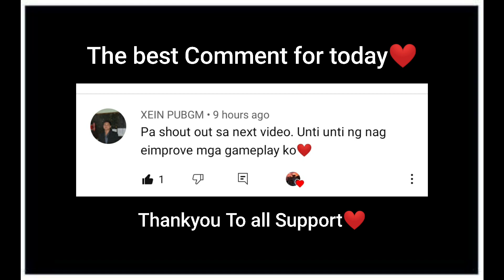How to Become Rusher🔥Duo Vs Squad |PUBG Mobile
Controls: 4Finger No Gyro
Device:Xiaomi Poco f1
Recording:Built In
Headset:Hyper x Cloud Stinger